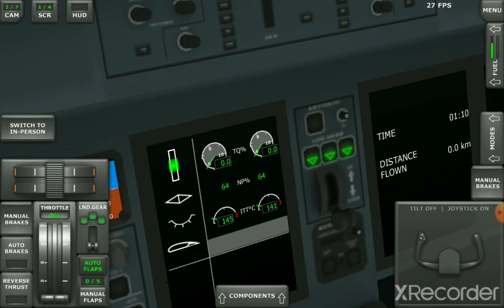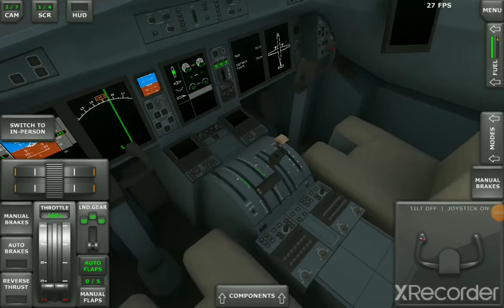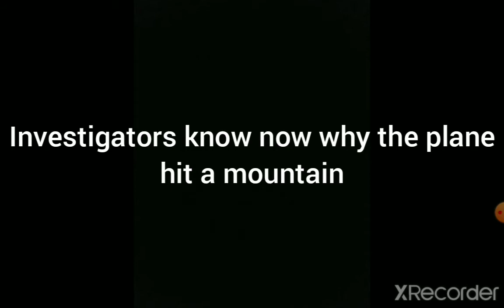A warning ignored| Intermodel airlines flght 120| TFS